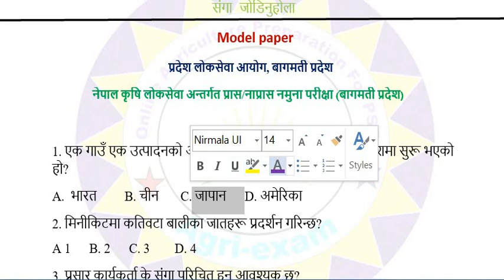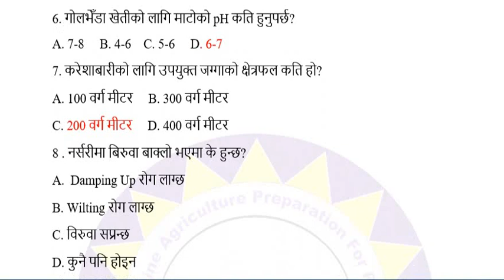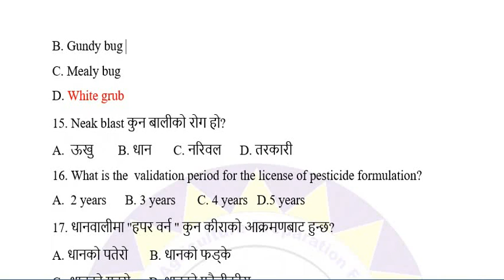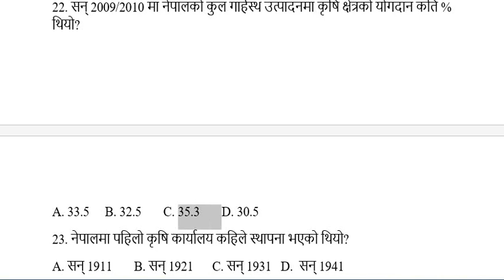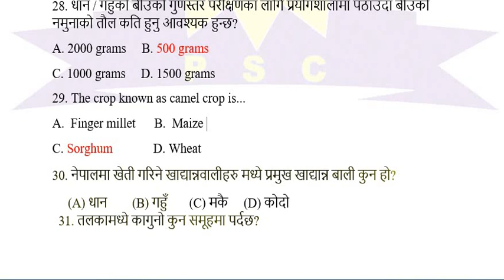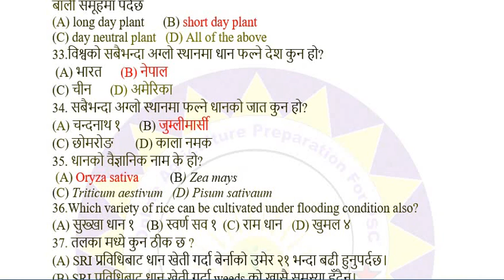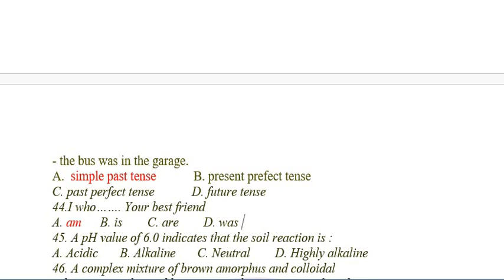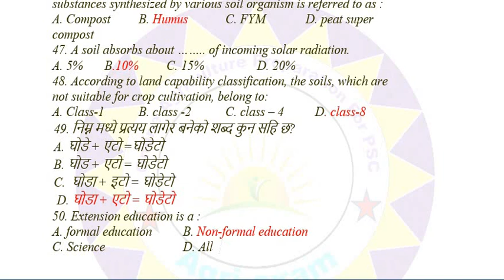model question paper for jt/jta By- Sirpat Badhai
हाम्रो चैनल Online Agriculture preparation for psc द्रुत गतिमा अघि बढिरहेको छ । म धेरै भन्दा धेरै गुणस्तरीय भिडियो विद्यार्थीहरुको समक्ष लियेर आउने कोशिश गरिरहेको छु ।

👉Telegram :Online agriculture preparation for psc
Agri-exam   Agri-exam    Agri-exam
2. रोहिणी गाउँपालिकाको कृषि प्रणाली समस्या तथा समाधानकाउपाय
4. धानबालीमा लाग्ने प्रमुख कीरा तथा त्यसको व्यवस्थापन

5. धानबालीमा लाग्ने प्रमुख रोग तथा तिनका व्यवस्थापन
6. कृषि बाजार र व्यवस्थापन
8. लकडाउन जस्तो प्रकृयाले सन्तुलन हुनसक्छ पर्यावरण
9. रासायनिक विषादको असरहरू तथा व्यवस्थापन